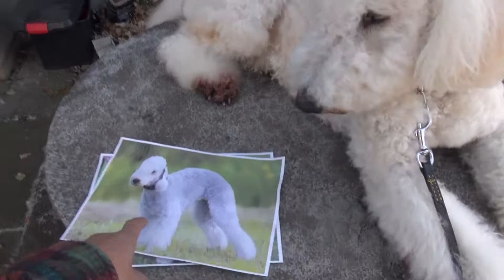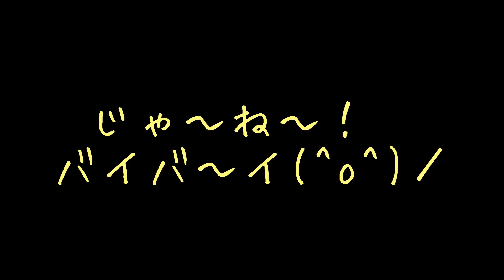ゴールデンドゥードルのジャックをベドリントンテリア風カットしたよ！Haircut the Goldendoodle Jack like a Bedlington Terrier! のんびりおやじPDC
不思議なフォルムのベドリントンテリア、まだ日本には数少ないようです
ならば、ジャックをベドリントンテリアにしてしまいましょう・・・ジャックにはとても迷惑な話でしょうけど・・・でもきっと、栃木県では唯一の不思議犬ベドリントンジャックになるはず(^o^)／
Jack is Goldendoodle dog.
But a dog grooming has been done like Bedlington terrier.